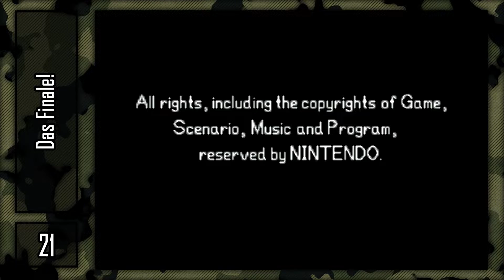Advance Wars #39 - Bis zur letzten Einheit | Let's Play Advance Wars [HD, 60fps, Deutsch]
► In diesem Part: Eigentlich hat Sturm doch schon fast verloren! Aber eben nur fast! Er hat immernoch ein paar Einheiten am Start, mit denen er sich am Leben hält. Besonders kritisch ist sein Bomber, den er in der Hinterhand hält. Wie stellen wir die Infiltration von Sturms Basis nun am besten an?

► Missionen in diesem Part:
21 - Das Finale!

► Zur Story: Einfach nur ein armer Rekrut, der irgendwann mal Offizier werden möchte. Diese Rolle nehmen wir in diesem Spiel ein! Doch bevor es uns lieb ist, gelangen wir durch günstige Umstände in die Rolle des Gefechtsplaners! Seicht geht es los, als Orange Star gegen das Nachbarland Blue Moon kämpft. Doch schon bald warten epische Gefechte auf uns, die taktische Rafinesse und gutes Vorausplanen erfordern. Wird es gelingen die Auseinandersetzungen auf taktische Weise für uns zu entscheiden!?